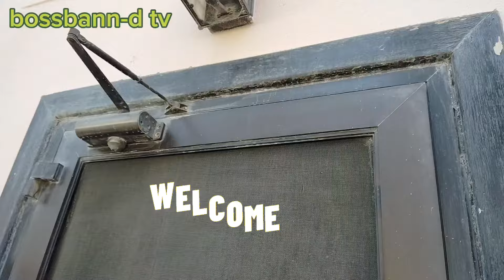Door painting and air con filter cleaning#bossbann -d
muli nating pinturahan guy's ang mga lumang pintuan at pagkatapos ay ating namang lilinisan mga filter po ng mga aircon let's go guy's...